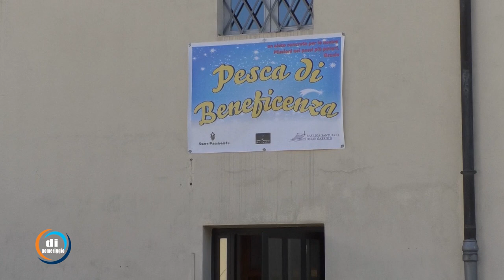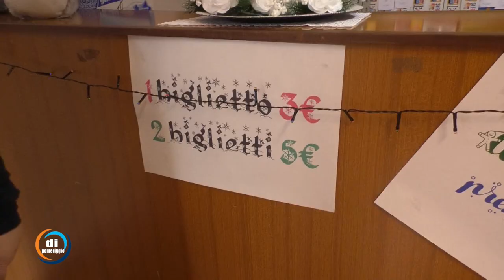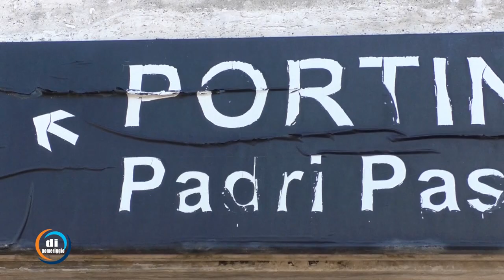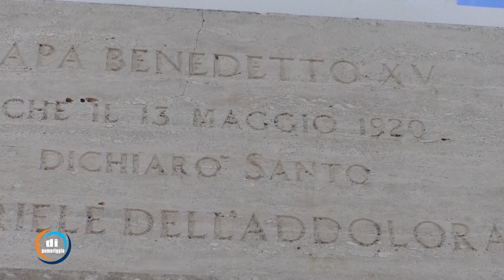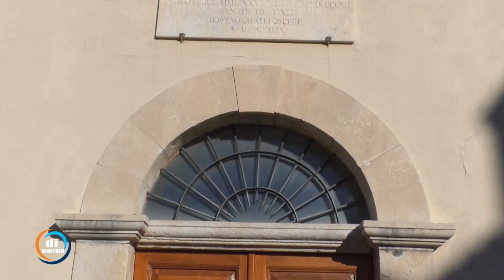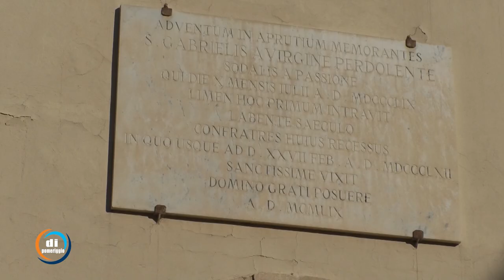Storie di San Gabriele - L'intervista a Padre Raffaele De Fulvio del 12 dicembre